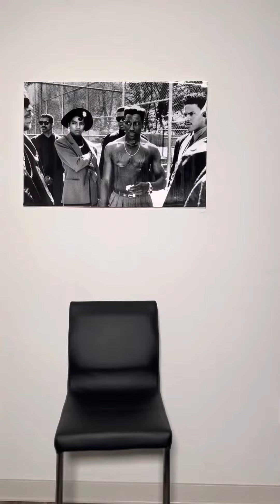Letter to a Hater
Spoken Word Poetry written and performed by Dark Liquor VS over Starry Night by Jordan Critz

Follow Dark Liquor VS on
Facebook: Geno Presents No Covers

Lyrics:

I fucked your favorite bitch, and you ain’t even know it

You’ve be hearting all of her pics
While I be taping her emoji

You’ve been all in her DM’s
Trying to make her your BM

While she’s been chasing me
Like Nikki did professor Oglevee

You’re the type that’s
Always telling her
That she can do better

But no matter how I treat her
she still get wetter

From my understanding, you’re really a stanch critic

But all of that hating
and all of that waiting
Ain’t never gonna put you in my position

She be hitting high notes
When I’m in it

The only song she sings for you is
never going to get it

I got her crazy in love
She be taking me like a drug
At this very moment
She’s feenin for her next fixing

I can sense your distain
Whenever I’m around

But trying to whip me
Gone get you put in the ground

So control your emotions
It’s plenty of fish in the ocean

Around here I’m king shark
and you will drown

Your hate is really love
Dressed up as envy

Don’t let that feeling combine
With too much of the Henny

Now your secret is exposed
And everyone knows

That you rather be me
Then the Man God meant
For you to be